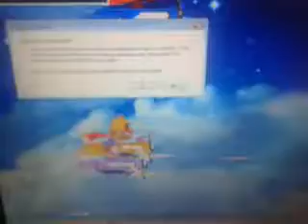fnaf world (update 2 halloween) #1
ragazzi so che l'update 2 halloween edition la stavate aspettando in anticipo - però avevo altre cose da fare quindi scusate se ci e voluto tanto spero che il video vi piaccia e lasciate un mi piace e un commento iscriverti al canale e (buona visione)